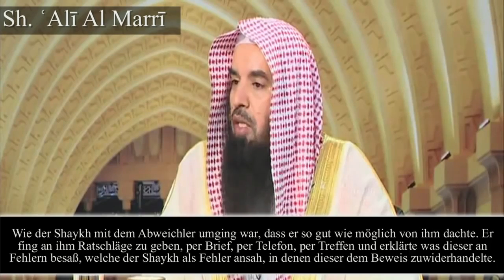Sh 'Ali Al Marri Wie ging Shaykh Ibn Baz mit Abweichlern um